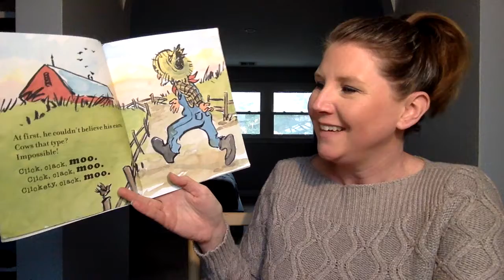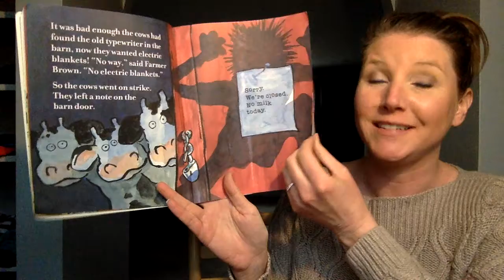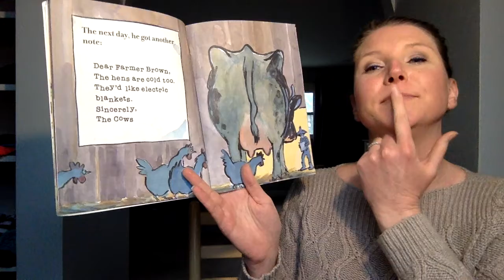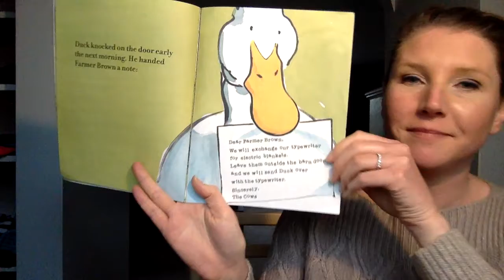Read Aloud 4/14 :: Click, Clack, Moo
Science: How Typewriters work:
How does a Typewriter Work | How Stuff Works

Reading:
Practice consonant blends online with Fuzz Bug Farm

Fuzz Bug Farm Consonant Blends • ABCya!

Writing:
Simulate an old school typer writer on this cool website!
(Must be a computer will not work on a mobile device)
This gave Mrs. Newell a laugh! (and her own kids thought it was so cool!)

Write something and see how different it is than typing on a regular computer!

Art: Directed drawings of farm animals!

Math:

Listen to that story again and make a tally mark for every time I read the same words of the title, “Click, Clack, Moo”. How many times did I read those words together? What does that number look like on a ten-frame? What number comes before it? What number comes after it? Write a number sentence about your number. For example if you counted 10 things, write that as 5+5= 10 or 7+3 =10 (addition) or 11-1=10 (subtraction).
What are the ways you can make that number (combinations of)?